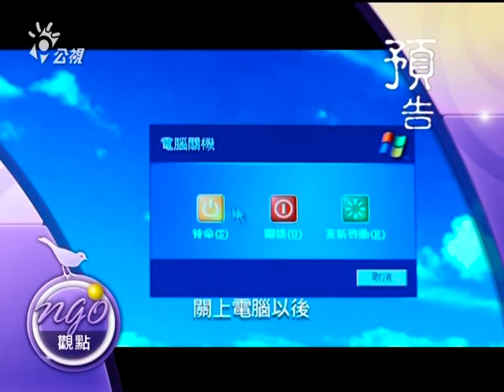2013.4.11從日本看台灣 找回夢想榻榻米!-3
日本公共出租住宅的比例大約是6.1％，法令規定可根據住戶收入、社區位置 、住屋面積及建造年限，收取不同的租金，避免造成入住者的過度負擔。
日本同時還制定「公營住宅法」，以保障弱勢居住權。明文規定只能出租給收入最低的25%，但是對老人、單親、身心障礙家庭照顧還是不夠完善，於是民間的NPO、NGO發揮功能，用行動來補強政策的不足。
日本NGO、NPO團體投入社造，將劣勢轉為優勢，共同創造資源，為社區注入生命力，並且發展出屬於自己的幸福家園。台灣社會住宅政策剛起步，日本的寶貝經驗正可做為借鏡，如何滿足弱勢者對家的夢想？

與談人：
社會住宅推動聯盟副召集人 彭揚凱
台灣大學城鄉所所長 黃麗玲
伊甸社會福利基金會執行長特助 潘若琳